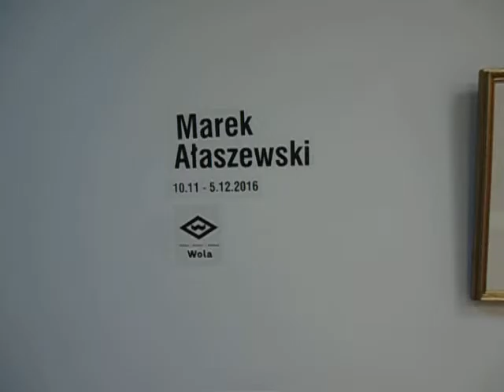DAMY RADĘ,GDY MAZUR ZA DORADZANIE NA STRONĘ PEPICZKÓW PRZEPĘDZIMY I PO LICHWIE!!!